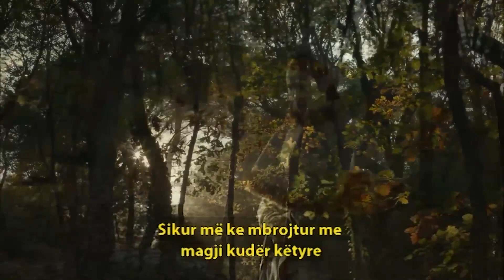Sulejmani i Madherishem | Episodi 115 (Me Titra Shqip)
Aleksi, përkundër gjithë rebelimit të tij, është sjellë në pallatin Topkapi. Qëndrimi i tij tërhoqi vëmendjen e Valide Sulltanit që në momentin e parë. Por nuk do të kalojë shumë kohë pasi Aleksi të mësojë rregullat e pallatit. Ai zgjedh një objektiv të shkëlqyeshëm. Alex, natën e parë të Sulltan Sulejmanit në rrugën për të tërhequr vëmendjen e tij. Gruaja e Sulltan Sulejmanit Mahidevran sapo mbërriti nga pallati i Manisa. Ai mezi pret të shohë gruan e tij.